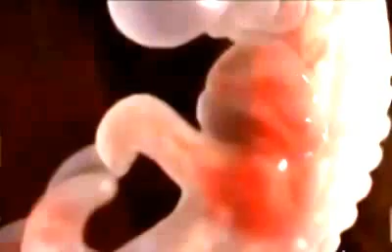Proses Penciptaan Manusia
Allah berfirman dan menjelaskan dengan sangat rinci tentang bagaimana proses penciptaan manusia dalam Al Quran surat Al-Mu’minun ayat  12-14